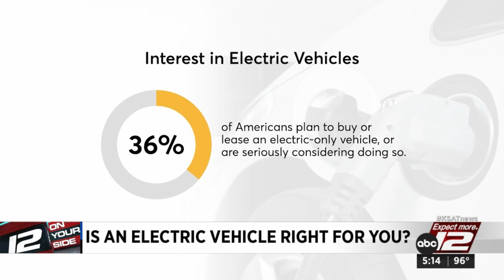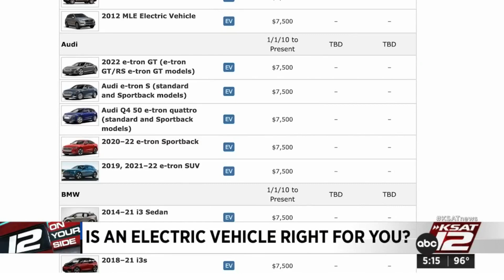Interest in electric vehicles gaining speed, Consumer Reports survey shows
As drivers continue to pay $50 to $60 to fill their gas tanks, is it time to plug it in instead? A growing number of Americans says “yes,” or at least “maybe,” according to a Consumer Reports survey.